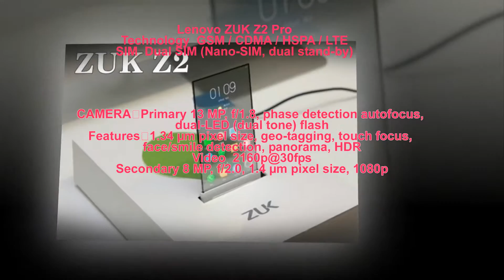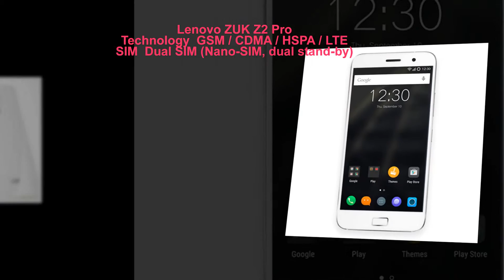Lenovo Zuk Z2 SmartPhone, GSM/CDMA/HSPA/LTE,6, Full Review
Lenovo Zuk Z2 SmartPhone,GSM / CDMA / HSPA / LTE,64 GB, 4 GB RAM or 128 GB, 6 GB RAM, Full Review